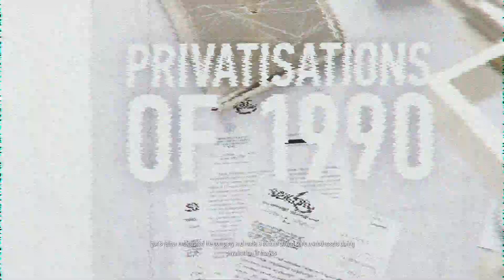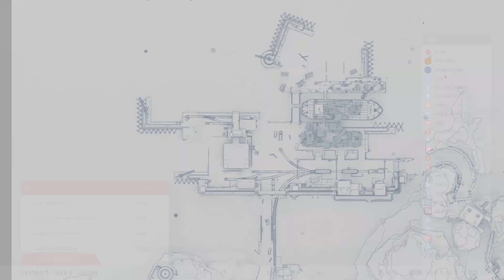Hack the Electronic Logbook ( Mission 2 / Part 1 ) - Sniper Ghost Warrior Contracts